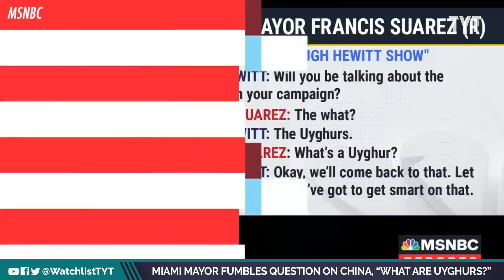New Presidential Hopeful Already Made A Major Mistake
Miami mayor and presidantial hopeful doesn't asked "what's a Uyghur" during an interview. Rayyvana and Ben Gleib break it down on The Watchlist.

" Miami mayor and 2024 Republican presidential candidate Francis Suarez indicated in an interview on Tuesday that he was unfamiliar with the plight of Uyghur Muslims, a predominantly Muslim ethnic minority in China whose treatment has been the subject of worldwide condemnation for years.

In an interview on Hugh Hewitt’s radio show, the Republican presidential candidate was asked, “Will you be talking about the Uyghurs in your campaign?”

Suarez responded, “The what?”

“The Uyghurs,” Hewitt said, prompting Suarez to ask, “What’s a Uyghur?”

At the end of the interview, Suarez told Hewitt, “You gave me homework, Hugh. I’ll look at – what was it? What’d you call it, a weeble?”"

230627__WL04MiamiMayorFumblesChinaQuestion